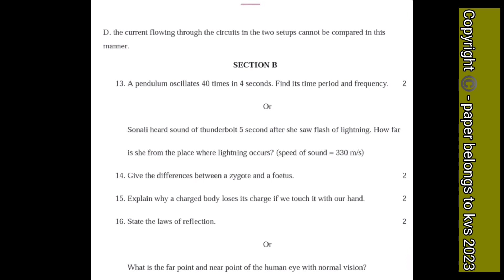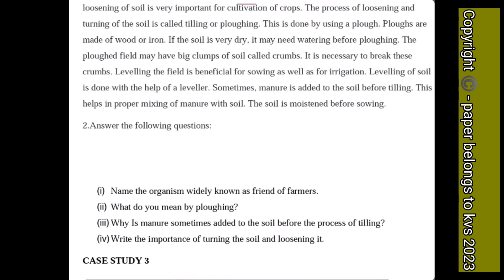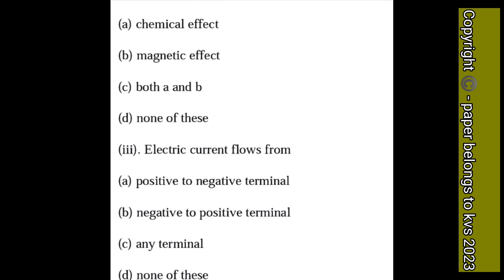Class 8 Science Annual Exam Question paper (2022 - 2023)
Class 8 Science Final Exam Question Paper (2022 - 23)
Class 8 Science Annual exam Question Paper of (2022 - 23 )
CLASS 8 Science Final exam paper 2023